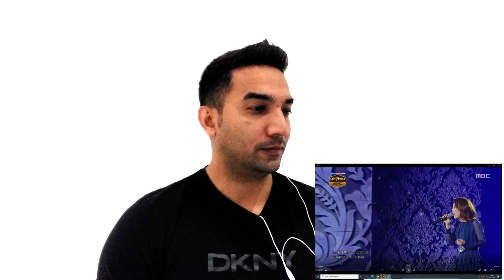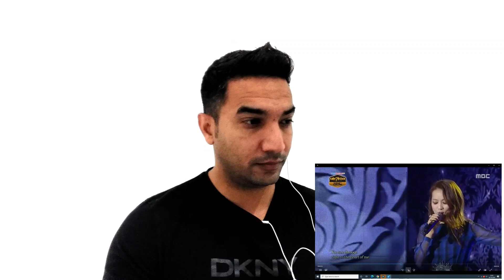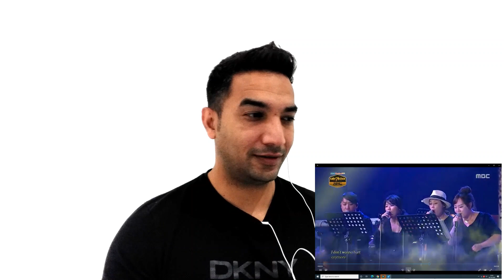Vocal Coach Reacts To So Hyang I have Nothing I Am a Singer Legend , 소향 아이 해브 낫띵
Reacting to So Hyang I have Nothing I Am a Singer Legend , 소향 아이 해브 낫띵

My Reactions on So Hyang Songs List